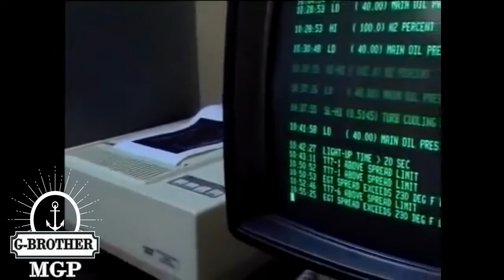PT DIRGANTARA indonesia Company Profile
Indonesian Aerospace (IAe) (Indonesian: PT. Dirgantara Indonesia (DI)) is an Indonesian aerospace company involved in aircraft design and the development and manufacture of civilian and military regional commuter aircraft. The company was formerly known as Industri Pesawat Terbang Nusantara (IPTN). It was expanded from a research and industrial facility under the auspices of the Indonesian Air Force, namely Lembaga Industri Penerbangan Nurtanio (LIPNUR).

Established in 1976 as a state owned company, it has developed its capability as an aircraft manufacturer and diversified into other areas, such as telecommunication, automotive, maritime, information technology, oil & gas, control & automation, military, simulation technology, industrial turbine, and engineering services.